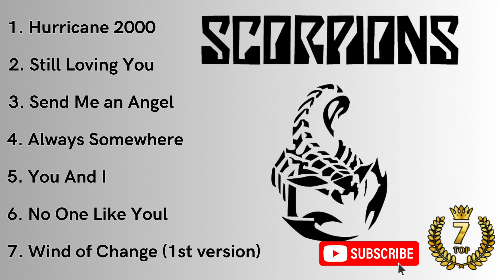🎧 Top 7 Scorpions 🎧 Rock and Roll Anthems 🎸🔥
What's your Scorpions’ top 7?

▶️ Tracklist :
1. [00:00:00]
2. [00:06:04]
3. [00:12:30]
4. [00:17:00]
5. [00:21:13]
6. [00:27:26]
7. [00:31:22]

✔All credits reserved for artists

✔ Scorpions are a German rock band that formed in 1965. Throughout their extensive career, they have become one of the most successful and influential rock bands in the world. The band has undergone various lineup changes over the years, but the core members include Rudolf Schenker on rhythm guitar, Klaus Meine on vocals, and Matthias Jabs on lead guitar.

Scorpions' music style is primarily categorized as hard rock and heavy metal, with elements of melodic rock and arena rock. They are known for their energetic and anthemic sound, combining powerful guitar riffs, catchy melodies, and passionate vocals.

In the early years, Scorpions released albums rooted in the blues and psychedelic rock influences of the late 1960s and early 1970s. However, their breakthrough came with the release of their ninth studio album, "Love at First Sting" in 1984. The album featured the hit singles " R o c k Y o u L i k e a H u r r i c a n e " and " S t i l l L o v i n g  Y o u," which helped solidify their status as international rock stars.

Scorpions' music often features a blend of heavy guitar-driven sound and melodic hooks, creating a balance between aggression and accessibility. They are known for their dynamic guitar solos, powerful drumming, and memorable choruses. The band's songwriting often explores themes of love, relationships, freedom, and social issues, delivering emotional and relatable lyrics.

Over the years, Scorpions have experimented with different musical styles and incorporated elements of pop, ballads, and even orchestral arrangements into their music. They have released numerous successful albums, including "B l a c k o u t" (1982), "C r a z y W o r l d" (1990), and "Face the Heat" (1993), which further established their reputation as a formidable force in the rock music scene.

Scorpions' live performances are renowned for their high energy and crowd interaction. They have toured extensively around the world, delivering powerful and memorable shows that showcase their musicianship and ability to engage audiences.

With a career spanning several decades, Scorpions have left an indelible mark on the rock music landscape. Their music has influenced countless bands and resonated with fans across generations. Their enduring hits, such as "W i n d o f C h a n g e" and "S e n d M e a n A n g e l," continue to be embraced by fans worldwide.

Scorpions' career is a testament to their longevity, staying power, and dedication to creating powerful and timeless rock music. They remain one of the most iconic and respected rock bands, delivering a blend of heavy rock anthems, melodic ballads, and unforgettable performances that have solidified their place in rock history.

The top 7 Scorpions band curiosities:

1. Origins: Scorpions were founded in 1965 in Hanover, Germany. They initially started as a beat and cover band before transitioning to hard rock and heavy metal.

2. Longevity: Scorpions have one of the longest and most enduring careers in rock history, with over five decades of active performance and recording.

3. Klaus Meine's Vocal Cord Surgery: In the late 1980s, lead singer Klaus Meine underwent surgery for a vocal cord hemorrhage. The success of his surgery saved his singing career, and he returned to the band stronger than ever.

4. " W i n d o f C h a n g e ": One of Scorpions' most iconic songs, " W i n d o f C h a n g e," became an anthem of hope and unity during the fall of the Berlin Wall and the end of the Cold War.

5. Guinness World Record: In 2014, Scorpions achieved a Guinness World Record for the "Loudest Crowd Roar at a Concert" during their show in Sofia, Bulgaria, with a noise level reaching 129.5 decibels.

6. Hit Albums: Scorpions have released numerous hit albums, with "Blackout" (1982), "Love at First Sting" (1984), and "Crazy World" (1990) being among their most successful and critically acclaimed.

7. Retirement Announcement and Farewell Tour: In 2010, Scorpions announced their retirement and embarked on a three-year farewell tour titled "Final Sting." However, they later decided to continue performing and creating new music.